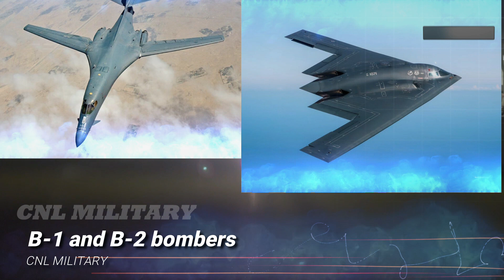Der erste Stealth Bomber B-21 Langstrecken-Angriffsflugzeugflug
Während erwartet wird, dass der Langstreckenbomber Northrop Grumman B-21 Raider schließlich den Rockwell B-1 Lancer, den Northrop Grumman B-2 Spirit und die Boeing B-52 Stratofotress ergänzen und dann ersetzen wird, könnte es etwas länger dauern als ursprünglich erwartet . Der fortschrittliche interkontinentale Stealth-Bomber mit sehr großer Reichweite und schwerer Nutzlast sollte nächstes Jahr seinen ersten Flug absolvieren, aber jetzt sieht es so aus, als würde er nicht vor mindestens Anfang 2022 in das wilde Blau da drüben aufbrechen.
Am Montag bestätigte der 8. Air Force Commander Generalmajor Mark Weatherington in einem Live-Stream mit dem Mitchell Institute der Air Force Association, dass die erste B-21 nicht vor 2022 flugbereit sein wird. Der Bomber, der sich derzeit im Bau befindet, war es ursprünglich erwartet, dass sie nächstes Jahr ihren Jungfernflug haben wird.
Wenn das Flugzeug bei der United States Air Force in Dienst gestellt wird, wird es eine neue Dimension von Tarnung, Angriffsmöglichkeiten und nuklearer Abschreckung bringen. Es könnte sogar neue taktische Ansätze bieten, wie sich moderne Operationen in den kommenden Jahren weiterentwickeln.